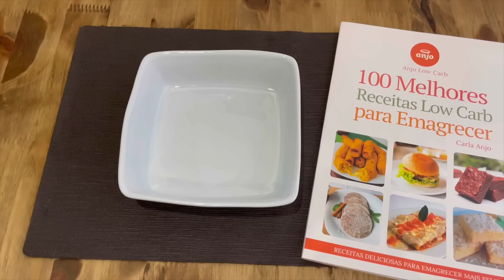ZERO CARBOIDRATOS! Pode COMER MUITO e AINDA EMAGRECER! Delícia Sem Trigo, Fácil, Rápida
✅ Livro Digital (E-book) - 300 Receitas para Emagrecer

comente um ❤️ e compartilhe com as amigas para eu saber que você está gostando.

🌟Venha estar comigo ! Grupo de Emagrecimento GRATUITO.
Sugestão de Cardápio, listas de alimentos, receitas e muito mais,
para você emagrecer rápido, comendo bem gostoso e sem passar fome.
Vamos juntas! Recebe ajuda para emagrecer.

 - - - - - - Assista Também vídeos mais famosos - - - - - - -

 📕 Lista de Farinhas Low Carb que você pode usar na sua receita:Farinha de amêndoa, Farinha de coco, Farinha de linhaça, Farinha de frango, Farinha de berinjela, Farinha de nozes, Farinha de castanha do Pará e de caju, Farinha de maracujá, Farinha de amendoim. FARELO DE AVEIA (Só pode Farelo de Aveia a farinha de aveia NÃO PODE).

As informações disponibilizadas neste canal são de caráter informativo. Não devem ser utilizadas como base de auto-diagnóstico, auto-prescrição ou auto-tratamento. Consulte sempre seu médico e/ou nutricionista.